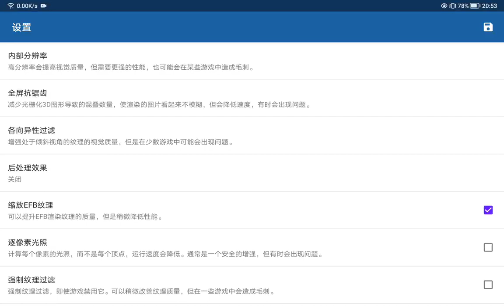Now GBC game METROID can also runs well